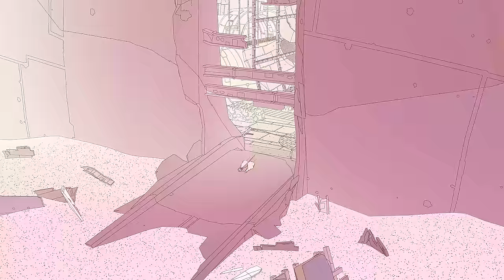Sable - Launch Trailer - Available Now (4k)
Available now on Xbox One, Xbox Series X/S, Game Pass and PC!